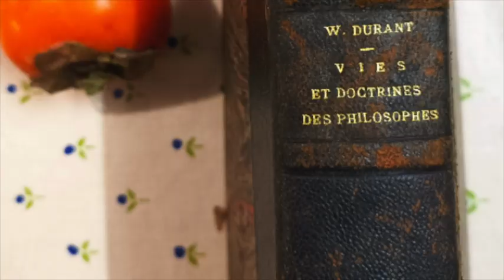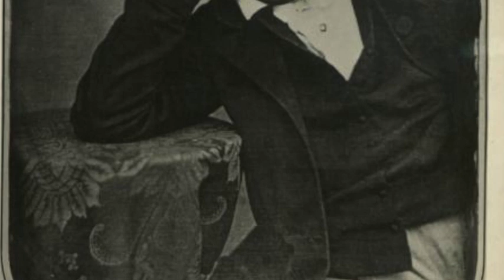Réflexions élargies à partir du Schopenhauer de Will Durant 20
Extrapolations à partir de la partie que Will Durant consacre à Schopenhauer dans son livre "vies et doctrines des philosophes" en lien avec mon
 "le monde comme volonté et comme représentation", "La volonté de vivre", l'ennui, l'utopie socialiste, le suicide, la folie. "la sagesse dans la mort" la philosophie, la contemplation .. le nirvana, conclusion
no 20